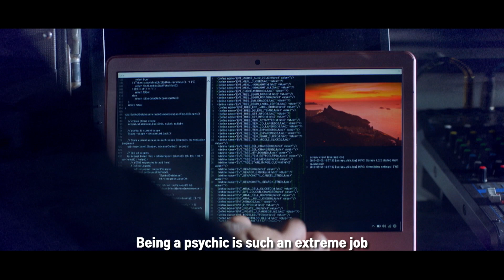Sell Your Haunted House | 대박부동산 EP5 [PreviewㅣKBS WORLD TV]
▶Sell Your Haunted House | 대박부동산
-Thu-Fri 22:10 | Re-run : Fri-Sat 05:05, 14:10, Sat 22:20,Mon 14:10 (Seoul, UTC+9)
-Premiere on April 15

A life-long exorcism drama in which a licensed real estate agent teams up with a fake exorcist to fight off evil spirits solving unfortunate mysteries that sound real estate property together.